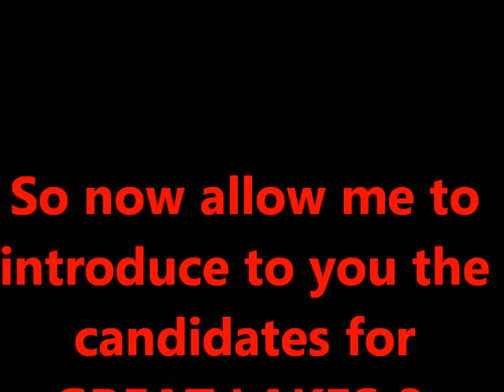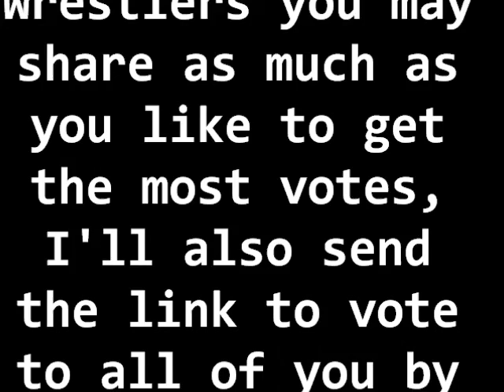Wrestler of the Year